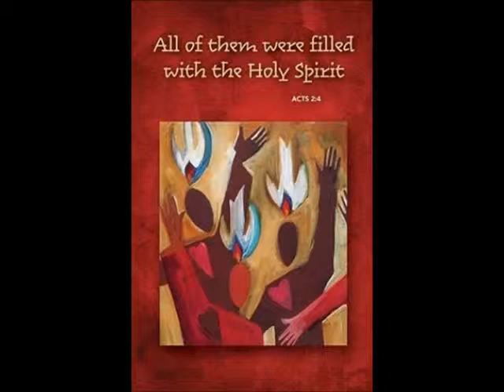Holy Spirit - Teacher, Guide, Leader Jun 9, 2019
The Sermon of Pastor Janeen Smith for Pentecost, June 9, 2019.  Given at Bethany Lutheran Church, Spanaway, Washington.